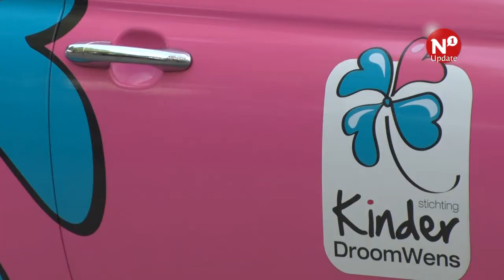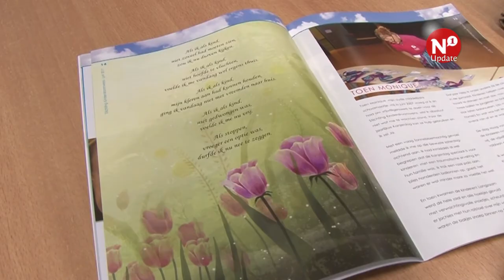Kinderdroomwens: “Voor ons is iedere dag een hoogtepunt”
NIJMEGEN – Stichting Kinderdroomwens bestaat vandaag, donderdag 12 oktober, precies 12 ½ jaar. Voor de stichting is het tijd voor een feestje en dat wordt op donderdag 16 november gehouden.